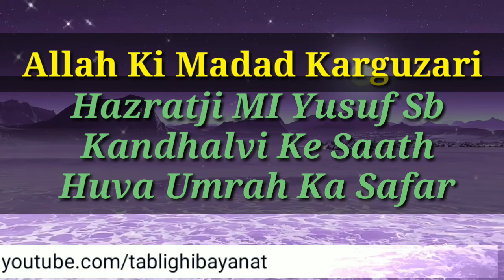Karguzari Hazratji MI Yusuf Sb Rh. Ke Saath Huva Umrah Ka Safar Ki By Maulana Umar Sb Palanpuri Rh.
Best Deal Online Selling

Audio Headphones
Smartphones & Basic Mobiles
External Hard Disks
Mobile Portable Power Bank
External Hard Disks
Luggage and Bags
Shoes and Hangbags